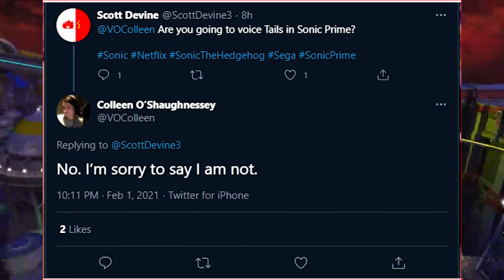TAILS VOICE ACTOR LEAVING?! || Sonic Prime Tv Show News 2021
I am sad to day this, but the Coleen O'Shaughnessey (Voice Actor of Tails) will NOT be in the Sonic Prime TV Show 😢